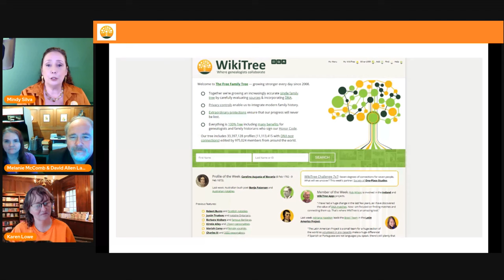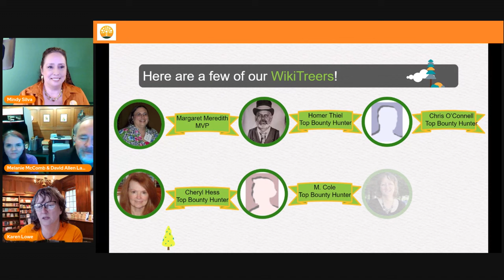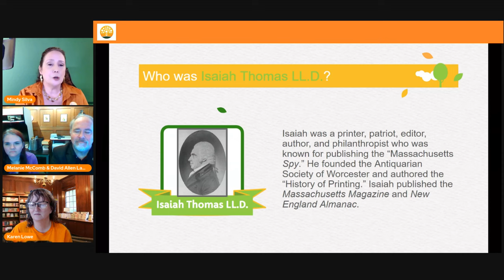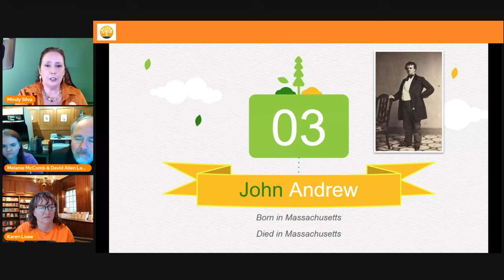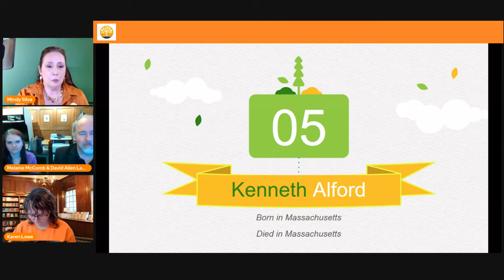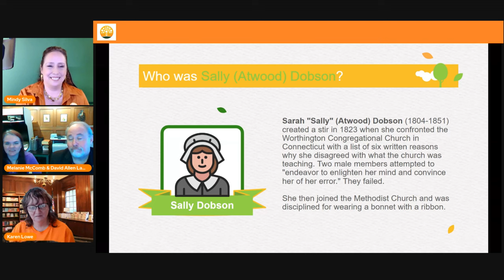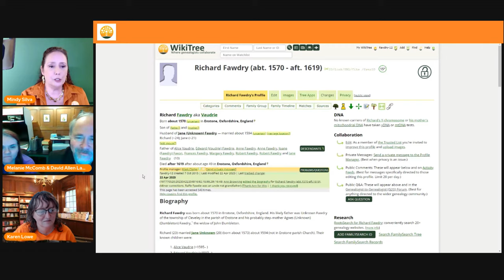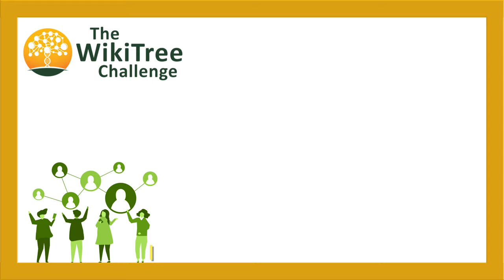New England Historic Genealogical Society (NEHGS) @AmericanAncestors Takes the WikiTree Challenge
Challenge Highlights for Challenge 7 @AmericanAncestors